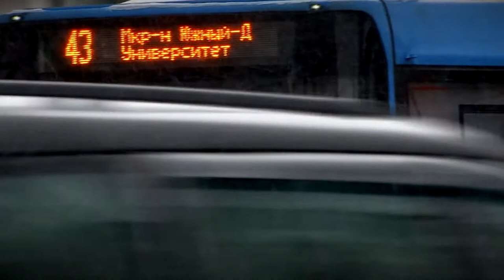В Твери каждая пятая поездка в автобусах «Транспорта Верхневолжья» будет дешевле на 99%